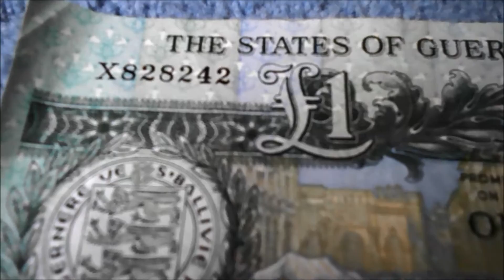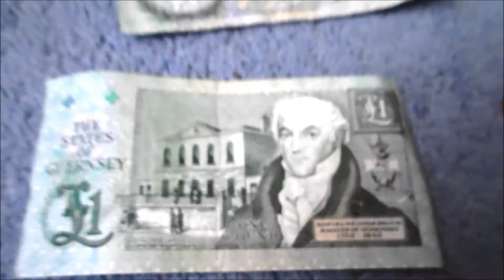Guernsey Money!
Guernsey uses the pound just like the rest of the UK, but they also produce their own coins and banknotes including £1 notes which were abolished on the mainland back in the 1980's!